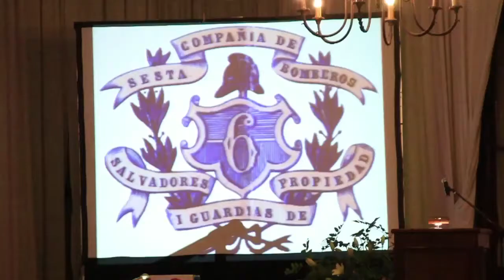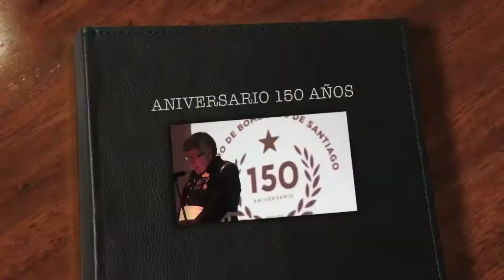ANIVERSARIO 150 AÑOS SEXTA COMPAÑIA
Cena de Gala en conmemoración del Sesquicentenario Sexta Compañía de Bomberos de Santiago, realizado en el Círculo Español.